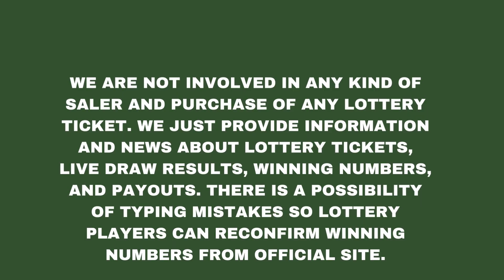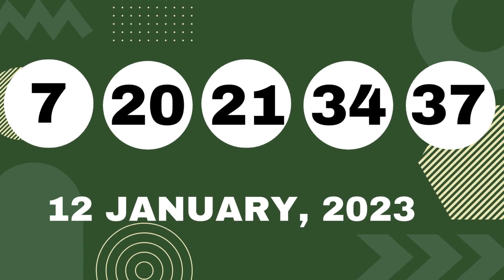Ohio Evening Lottery Drawing Results - Pick 3 - Pick 4 - Pick 5 - Rolling Cash 5 - Classic Lotto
Today January 12, 2023, Find here uploaded Ohio Lottery Results, Top payouts, and winning numbers for today and past 30 days in this video. These Ohio Lotteries are drawn at day, midday, and morning timings.

Find in this post Pick 3 Midday, Pick 3 Evening, Pick 4 Midday, Pick 4 Evening, Pick 5 Midday, Pick 5 Evening, Rolling Cash 5, Classic Lotto, Lucky For Life, Powerball, and Mega Millions live drawing lottery results, jackpot prizes and winning numbers for today January 12, 2023, past 30 days.